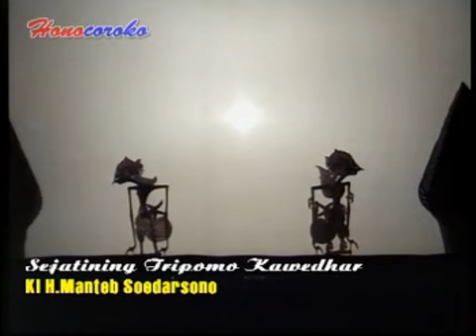Ki Manteb Sudarsono Tripama Kawedhar 7